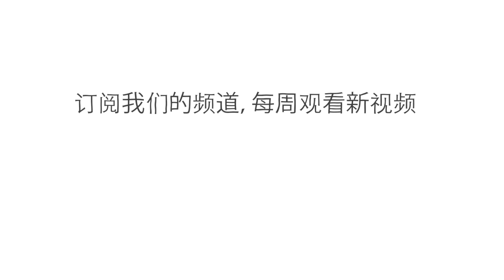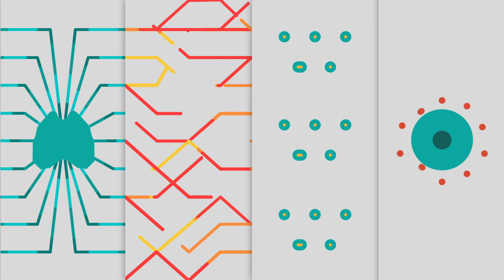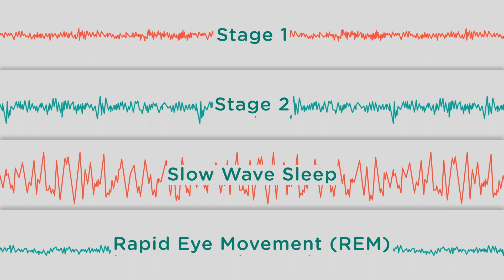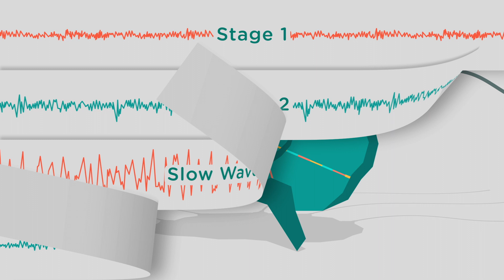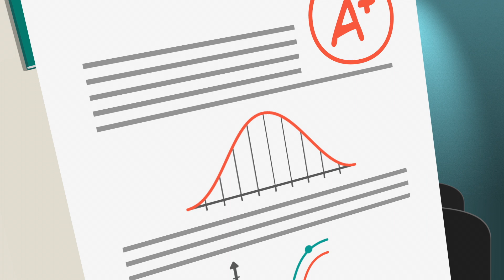整晚安睡的益处 - Shai Marcu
现在是凌晨 4 点，再过 8 个小时你就要参加大考。几日来，你勤奋学习，但仍感到准备不充分。你是应该再喝一杯咖啡，在之后的几个小时里继续突击准备考试吗？ 还是应该睡觉？ Shai Marcu 选择后者，因为睡眠对记忆形成起着至关重要的作用。

课程老师 Dr. Shai Marcu，导演 Javier Saldeña。